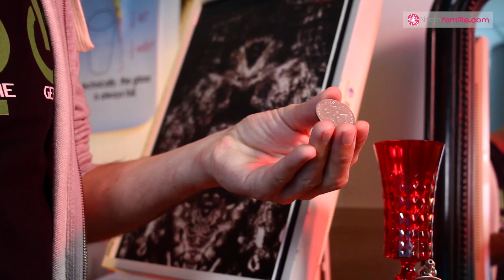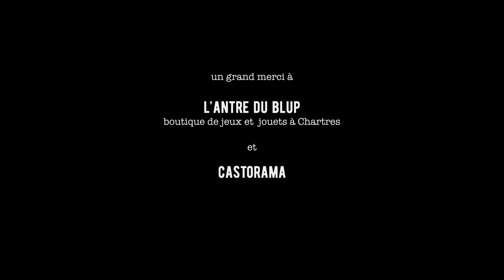FROTTER une PIECE jusqu'à ce qu'elle disparaisse - par Fabien OLICARD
Fabien Olicard, magicien et mentaliste, vous explique comment faire disparaître une pièce en la frottant !
Un tuto parfait pour devenir un magicien.